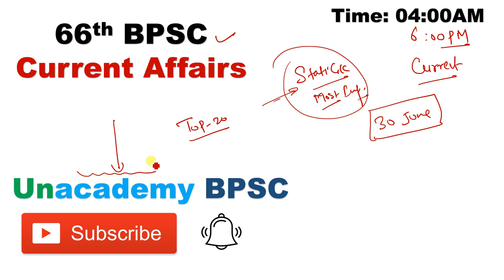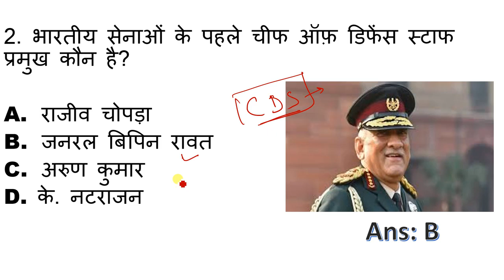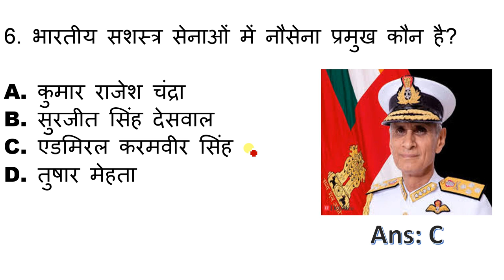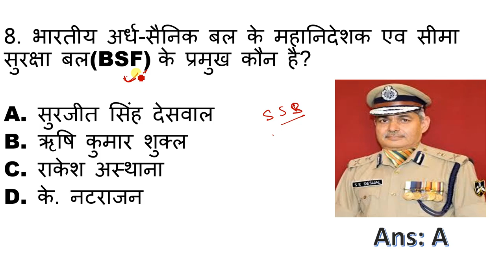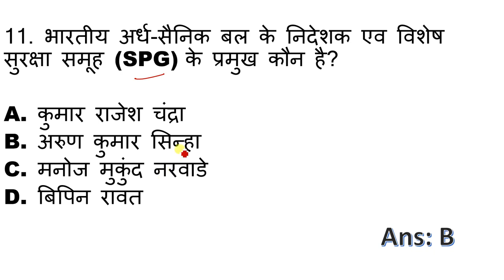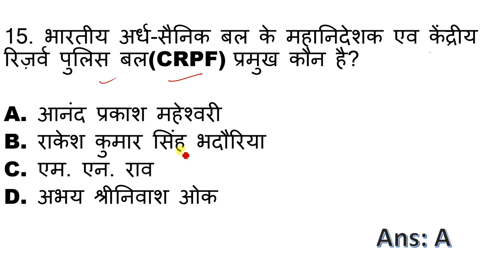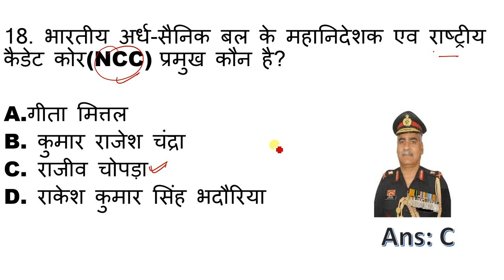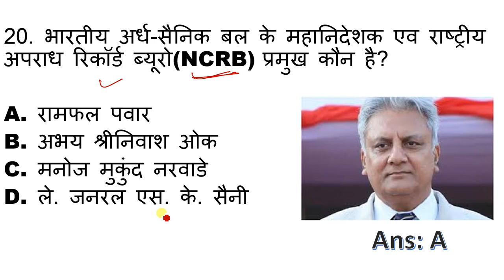Current Affairs Stattic GK Quiz for BPSC- 21 June 2020 | Chief of Indian Army & Paramilitary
In this session, Unacademy Educator Jeetendra Kumar Sir will discuss the daily current affairs MCQ from different newspapers/sources like- The Hindu, Indian Express, PIB, Dainik Jagran, Dainik Bhaskar, Patrika. In this session educator, Jeetendra Kumar will also discuss the most important current affairs MCQs of Bihar, Bihar GK through maps. At the end of this session, we will revise all the current affairs of the previous day.

Today in this session, we will discuss the important current affairs MCQs of 21 June 2020.
- Daily current affairs for BPSC 2020
- Daily current affairs for Bihar Government exams
- Daily current affairs for Bihar ESI
- Daily current affairs for Bihar Daroga